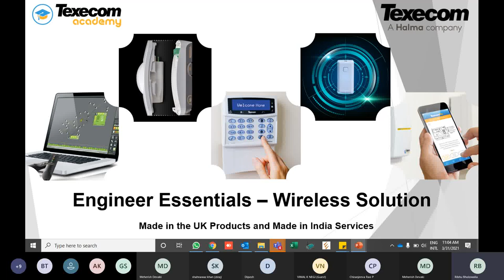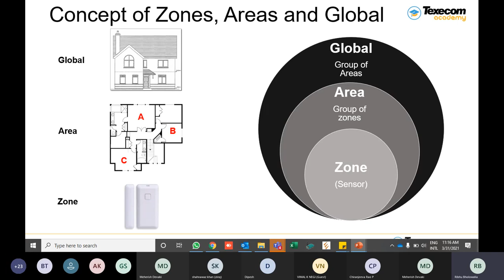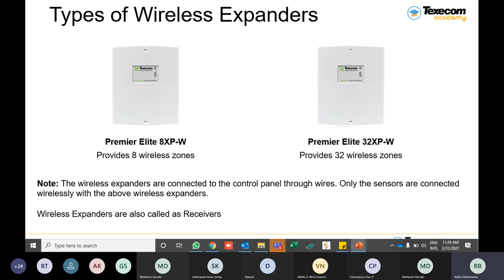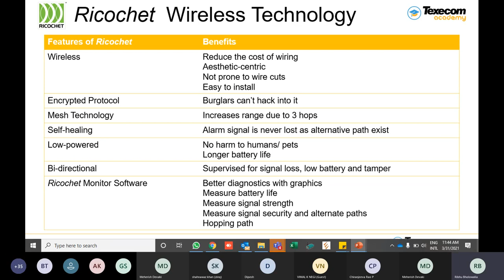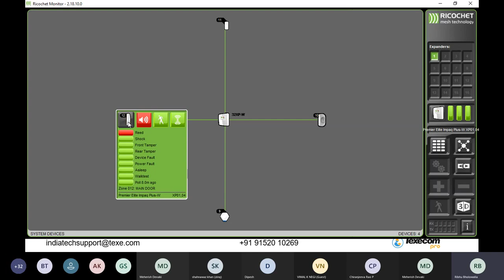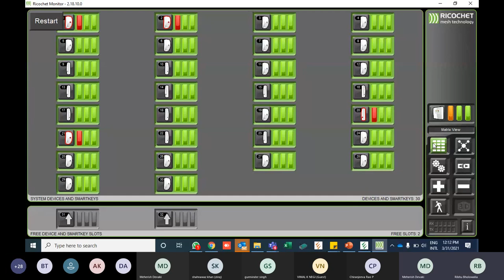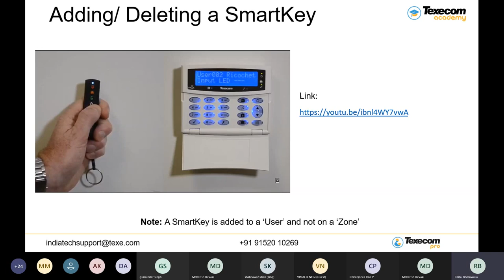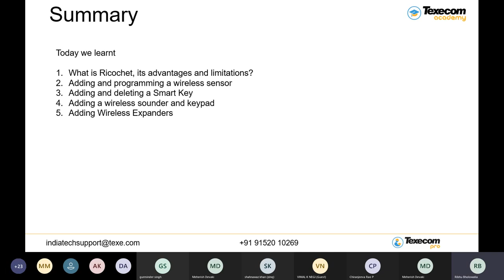Installing Texecom Wireless Solutions (हिन्दी)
This video help you to understand:
1. Wireless Ricochet Technology
2. Enrol and prog wireless sensors
3. Troubleshooting and Diagnostic using Ricochet Monitor software